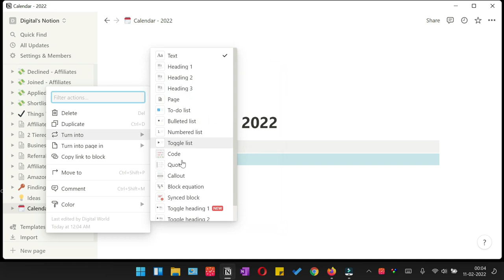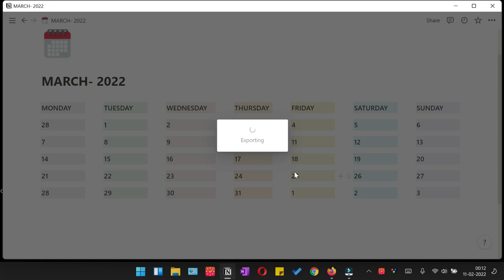How to Create Your Own Calendar in Notion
About Channel
In this Channel, we are trying to demystify the complexities of Digital World by making simple Tech Tutorials like this one.